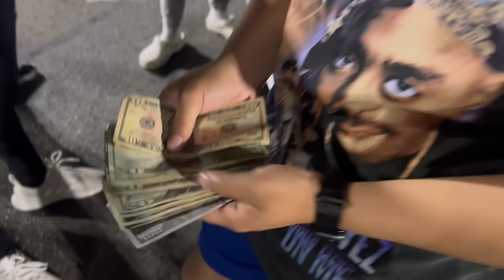392 Vs 5.0! Fight Almost Breaks Out!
Opening clip is a 5.0 Vs an SS. Then after 4 races a winner was picked between the scat and mustang!